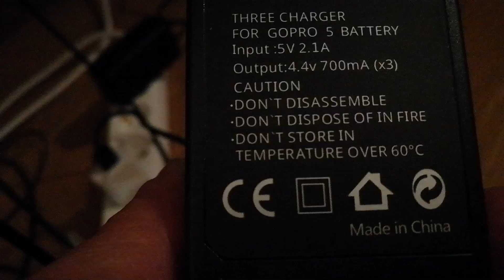Kyl oli hyvää pelii 5/5